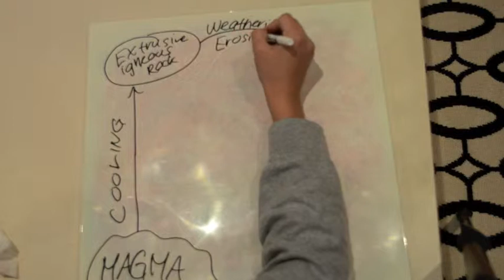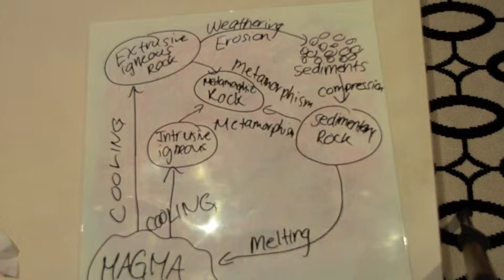Rock Cycle Experiment #8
Table-top Volcano by Erin, Julia V, and Owynn